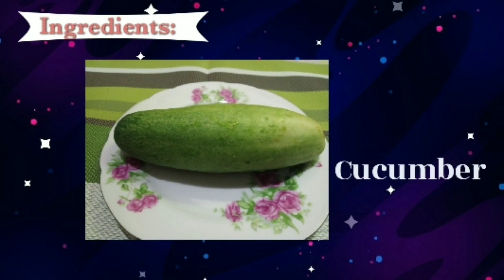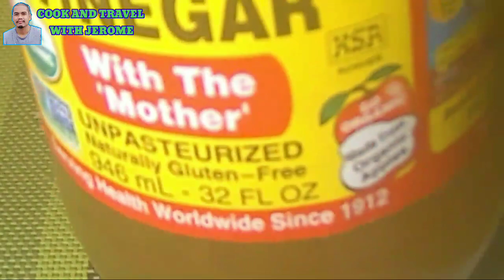Seaweed Salad | Vegetarian Healthy Diet Recipe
Add this up to your menu. Rich with iodine, vitamins and minerals.